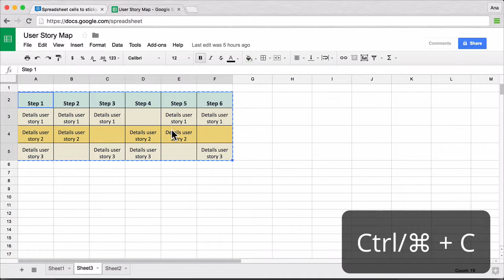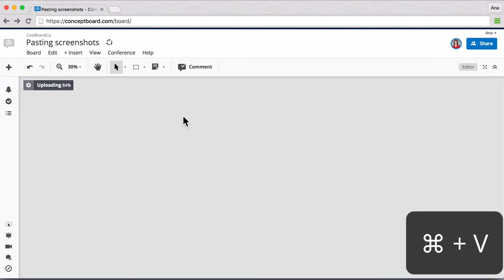3 new ways to add content to a board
Check out how to:
1. Paste spreadsheet cells to sticky notes in the board
2. Paste from external applications
3. Paste screenshots into the board